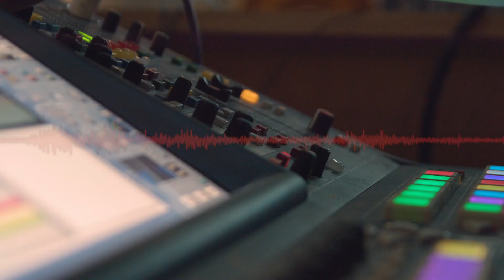SIGNAL 3 @ The Hospital Club : Peace In The Puzzle / Calculation Of The Heart by Darren Clark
World Premiere
Written by Darren Clark and Rhys Jennings
Performed by Rebecca Trehearn and Tyrone Huntley at the Hospital Club on 6th July 2018. From the musical Turing

Keys: Noam Galperin
Guitar: Curtis Volp
Bass: Dan Giles
Drums: Nathan Gregory

Sound by: Luke Aziz

Directed and Curated by: Adam Lenson